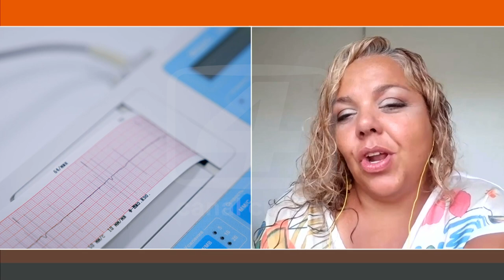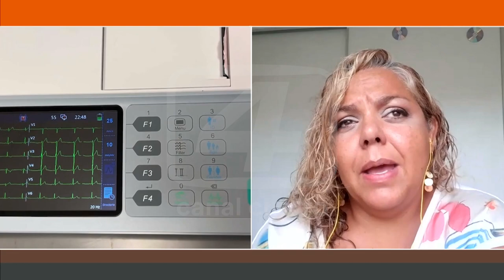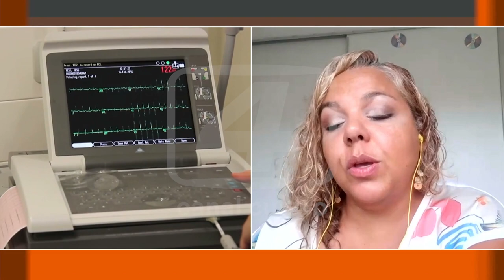GUILLERMINA ELEIT CARDIÓLOGA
LA IMPORTANCIA DEL ELECTROCARDIOGRAMA EN LOS NIÑOS